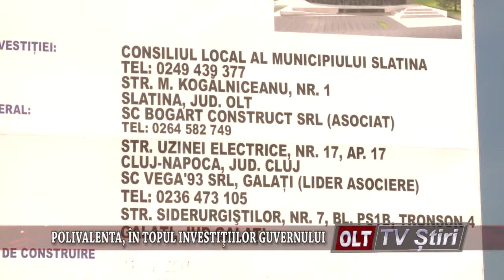POLIVALENTA IN TOPUL INVESTIILOR GUVERNULUI 2101